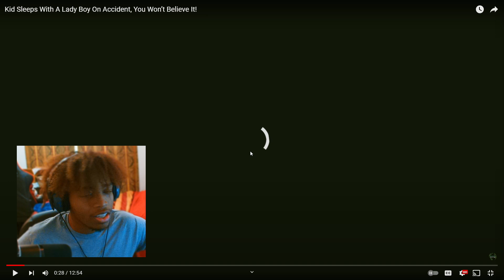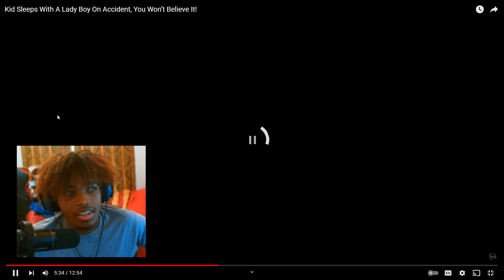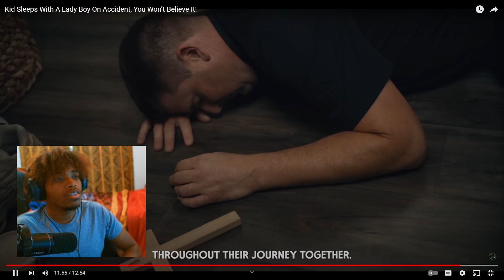SHE HAS A WHAT?!?! | Tomorrow's Teachings | Reaction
video made by Jayden SparKs
Jayden SparKs Reacts to Tomorrow's Teachings and Jayden is Baffled at the Lady boy in this video and the fact that she has a peepee .